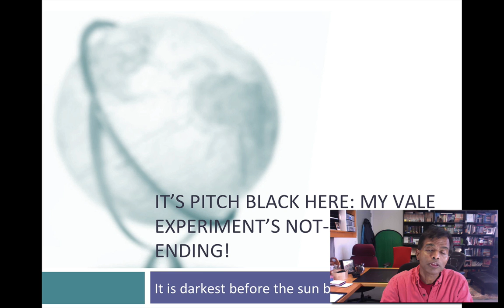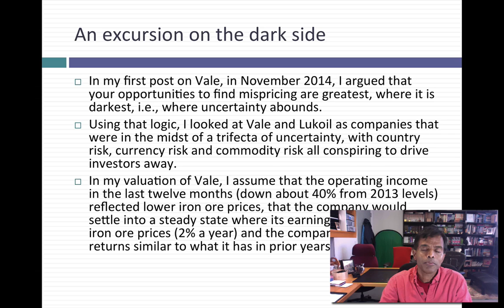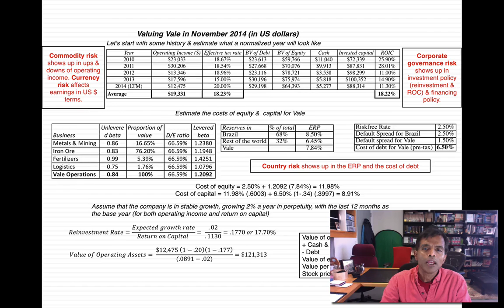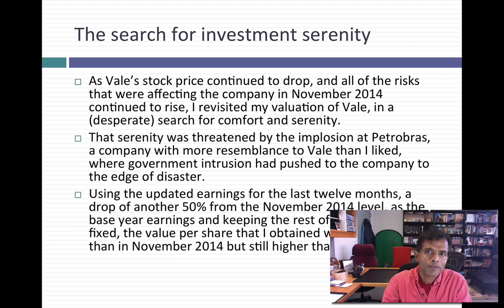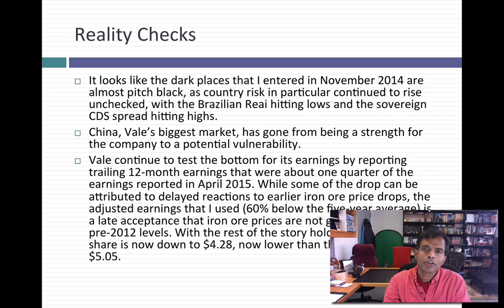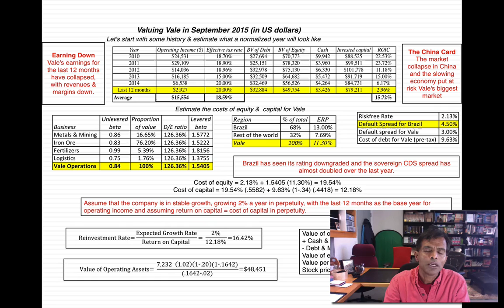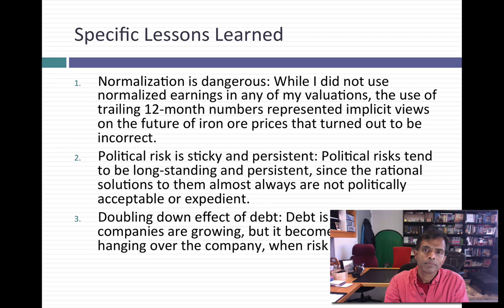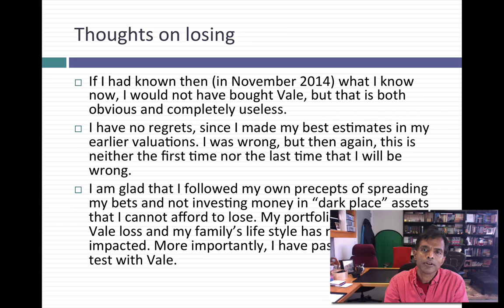No happy ending? My Vale Journey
I valued Vale in November 2014 and bought the stock because it was under valued. When the stock dropped 25% in April 2015, I revalued it again and found a value reason to hold on. It is now September and the stock has dropped another 20%. Revaluing it now, I have to sell, though I so, so want to hold on.